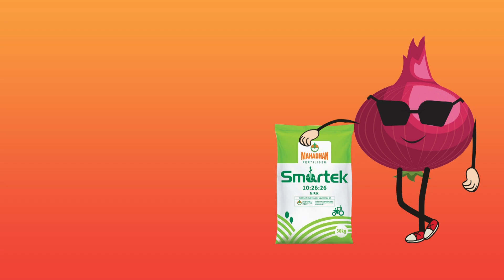तीन लाखांपर्यंतचं पीककर्ज बीनव्याजी देण्याचा ठाकरे सरकारचा निर्णय || ॲग्रोवन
राज्य सरकारनं शेतकऱ्यांना दिलासा देणारा निर्णय घेतलाय. शेतकऱ्यांना ३ लाखांपर्यंत बिनव्याजी पीककर्ज उपलब्ध करून देण्याचा हा निर्णय आहे. पंजाबराव देशमुख व्याज सवलत योजनेंतर्गत हा कर्ज पुरवठा केला जाणारायं. मंगळवारी मंत्री मंडळाच्या बैठकीत हा महत्त्वपूर्ण निर्णय घेण्यात आलायं.
आमच्याशी जोडून राहण्यासाठी भेट द्या